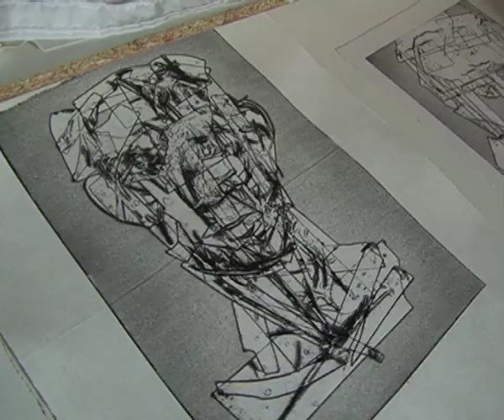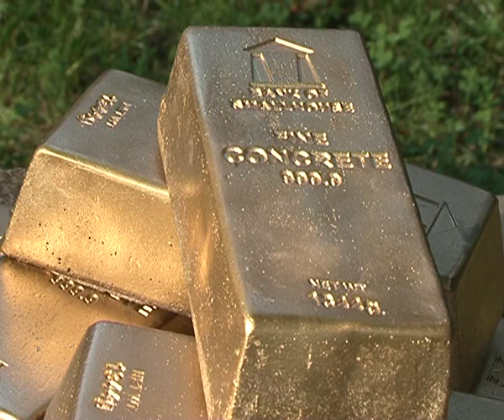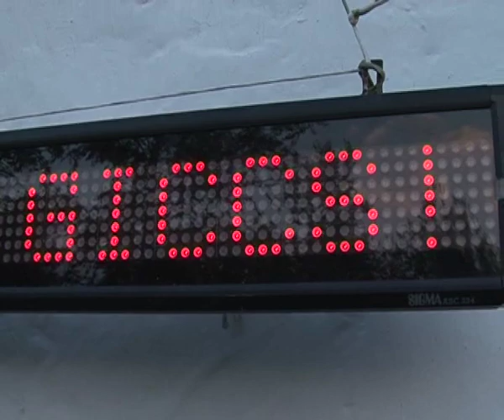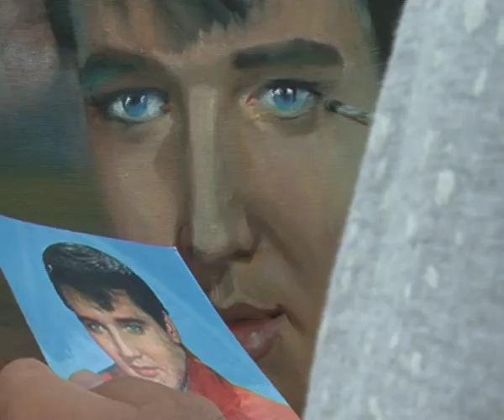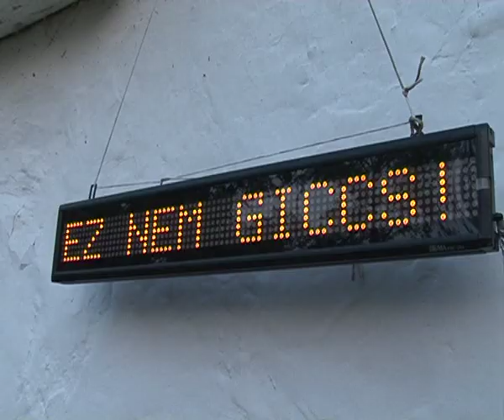TAKT 2012.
Zenék: Lack of Afro, Nicolas Jaar, Yonderboi